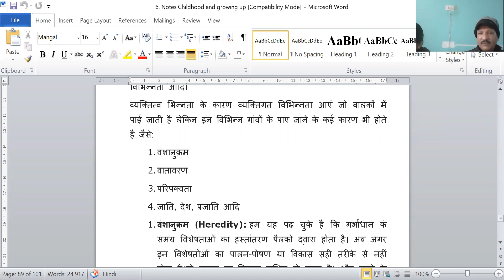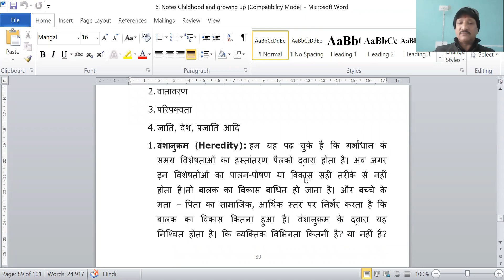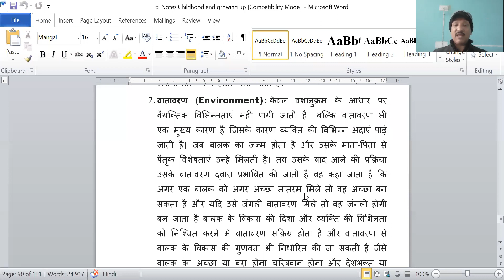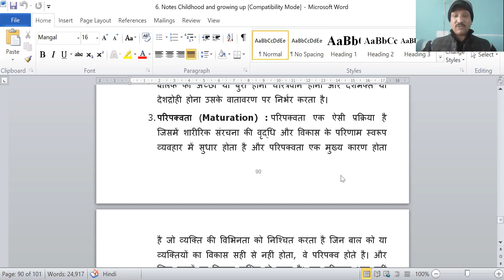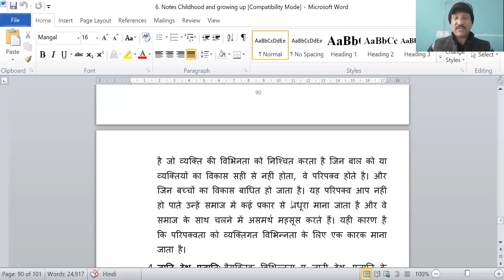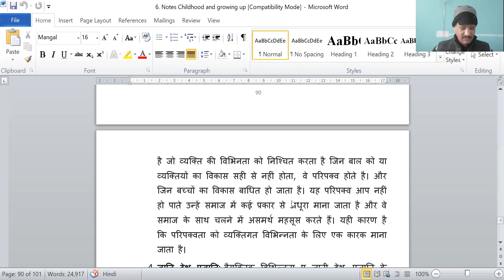Childhood & Growing Up: Causes of Individual Differences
Dr. Umesh